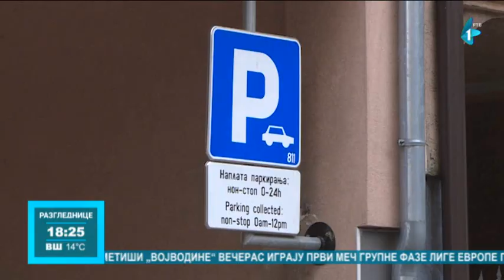Novih 100 parking mesta u ulici Augusta Cesarca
Danas je u ulici Augusta Cesarca br. 9 počeo sa radom parking, kapaciteta oko 100 parking mesta. Sat vremena zadržavanja na ovom parkingu koštaće 50 dinara. Parking je sa naplatnom rampom i parkiranje se plaća automatski, na izlasku sa parkinga. Plaćanje je gotovinom, a uskoro će se moći platiti i karticom.